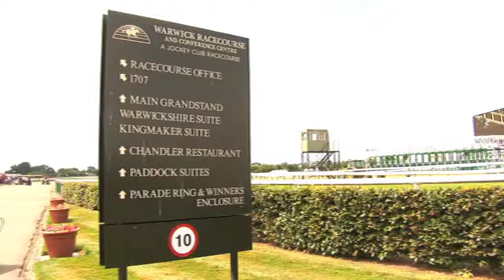Warwick Racecourse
A promotional video showcasing the facilities at Warwick Racecourse